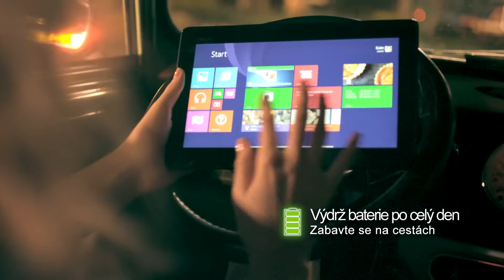ASUS Transformer Book T100 ultraportable video - CZ Reklama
Česká lokalizace ASUS Transformer Book T100 ultraportable reklamy. Postprodukce a překlad.

Klient: ASUS Czech
Datum: Březen 2014